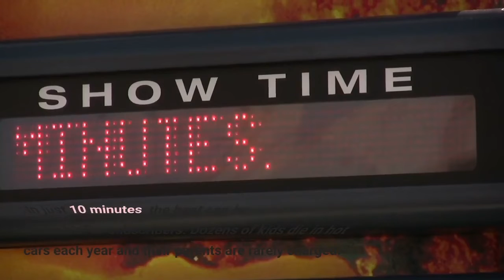Florida man charged for dropping off rental car with granddaughter still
DAYTONA BEACH, Fla. — A Florida man was charged with child neglect on Monday after dropping off a rental car and apparently forgetting his one-year-old granddaughter was in the back seat. The charges were felony child neglect, Volusia County public information officer Andrew Gant confirmed to USA TODAY. David Towner, 62, had been babysitting his granddaughter for the day. He dropped off the car at the Daytona Beach International Airport and was picked up by his daughter. The child was in the car for almost an hour before being found by a worker at the Hertz rental car facility, Volusia County sheriff's investigators said in a statement. On their way back to Towner's home, his daughter asked about the baby and he told her the child was at his home with his roommate, according to his arrest report. Meanwhile, an employee with the rental company checked the car and found the girl in the back seat of the 2019 Chevy Equinox, sheriff's investigators said. Deputies met an employee carrying the child. The child's face was warm, streaked with dried tears but she was breathing normally, said sheriff's spokesman Andrew Gant. The temperature in the unshaded parking lot at the time of the incident was about 80 degrees, investigators said."The child was scared and hot, but thankfully in good health when checked by paramedics," Gant said. Hot car: 23 hot car deaths so far this year are on pace with 2020 and 2021How hot does a parked car actually get?: In just 10 minutes, the heat can be 'miserable'For subscribers: Dozens of kids die in hot cars each year and their parents are rarely charged. This is why. Deputies and airport staff initially could not make contact with Towner but were alerted by 9-1-1 dispatchers that the child's mother was on her way to the airport, officials said. The woman told investigators her father told her he left the child at home but when she got to the house she did not see her daughter. She then learned her father had left her daughter in the rental car instead, Gant said. The child was returned to her mother and the Department of Children and Families was notified of the incident, Gant said. When deputies made contact with Towner, he was remorseful and cooperative with deputies, Gant said. Towner was charged with one count of child neglect, and was in the Volusia County Branch Jail on Tuesday on $2,500 bail. Sheriff Mike Chitwood plans to give the Hertz rental car employee a citizens award, Gant said.